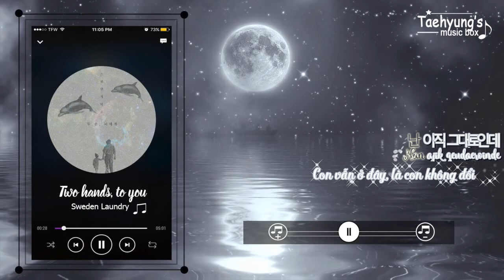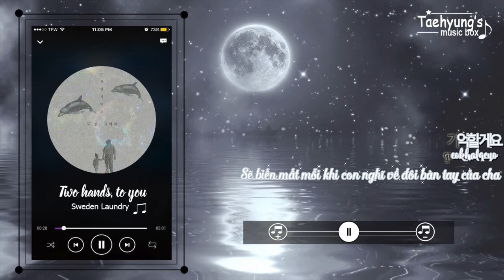[Vietsub + Kara] Two Hands To You - Sweden Laundry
Translator: C
Timer: Lalin, C
Typesetter : Lalin
Encoder: C